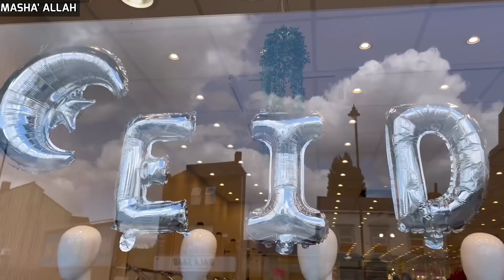DESI WIFE AND DAUGHTERS EID CLOTHES SHOPPING